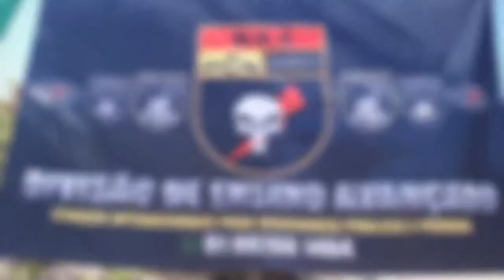Curso Livre de PATAMO - 2017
Patrulhamento Tático motorizado e Choque Tático em Formosa -GO. O D.E.A divisão de ensino avançado do Estado do PA, levando o conhecimento de técnicas táticas e operacionais para outros Estados do Brasil e em 2018 para América Latina.

Embasamento - lei n. 9394/96 do decreto 5.154/04 e deliberação CEE 14/97 .
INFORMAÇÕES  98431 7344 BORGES